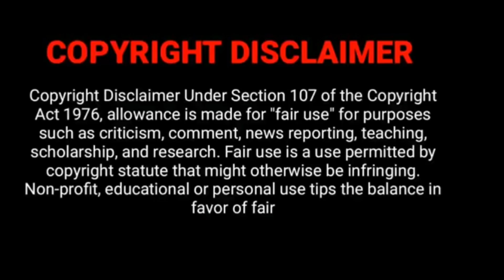யுவா, மீரா in SunTV New Year Special Show | Kannana Kanne Serial Yuva, Meera, Gowtham